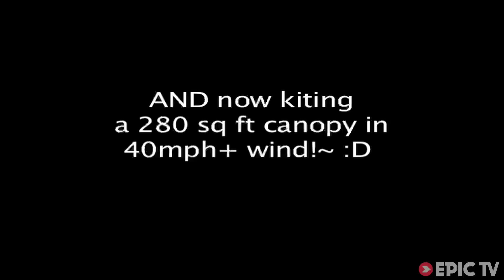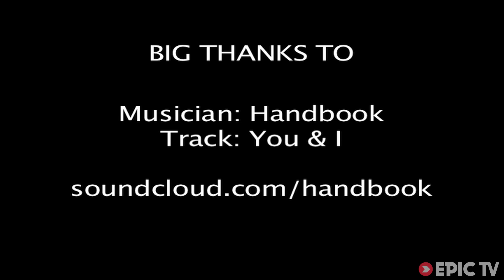Epically Sketchy Canopy Flights & BASE in Moab | Sketchy Andy's Slacklife, Ep. 7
The cliffs are above these two NEW BASE jump areas in Moab are ones that allow you to fly your canopy close to the ground on your way back to the landing area. Sketchy? Maybe. Untested? Definitely.

It is one thing to open a new jump, but certain jumps are better than others.  There are multiple parts to BASE, the jump, the fall, the opening, the flight, and the landing.  This video is all about the flight.  Sketchy has been looking at finding EPIC canopy flights in Moab, and even though the jumps are a bit sketchy, the flights are incredible!  Enjoy watching all new lines only found in Moab, UT!

There is also a special secret clip for what you do when its too windy to safely BASE jump. Toto, I don't think we're in Kansas anymore...
Director: Andy Lewis
Producer: Andy Lewis
Athletes: Andy Lewis